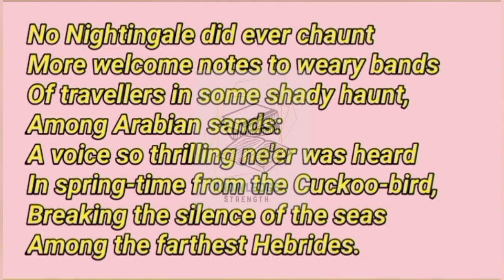The Solitary Reaper written by William Wordsworth poem Summary in English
The Solitary Reaper written by William Wordsworth poem Summary in English About the poet - William Wordsworth (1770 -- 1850) was a major English Romantic poet who helped to launch the Romantic Age in English literature. He was born in Cockermouth, England. His poetry was mainly focused on the nature, children, the poor, common people. Wordsworth was Britain's Poet Laureate from 1843 until his death in 1850.The Solitary Reaper About the poet - William Wordsworth (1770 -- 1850) was a major English Romantic poet who helped to launch the Romantic Age in English literature. He was born in Cockermouth, England. His poetry was mainly focused on the nature, children, the poor, common people. Wordsworth was Britain's Poet Laureate from 1843 until his death in 1850.The Solitary Reaper in English by William Wordsworth summaryThe Solitary Reaper - A poem by William Wordsworth.

About the poem - "The Solitary Reaper" is a ballad by English Romantic poet William Wordsworth, and one of his best-known works. The poem functions to 'praise the beauty of music and its fluid expressive beauty, the "spontaneous overflow of powerful feelings" that Wordsworth identified at the heart of poetry.Your Queries:-
The Solitary Reaper Summary Notes  The Solitary Reaper By William Wordsworth
William Wordsworth The Solitary Reaper
The Solitary Reaper Summary
Describe The Summary Of The Poem The Solitary Reaper
Write The Summary Of The Solitary Reaper
williamwordsworth explanation and analysisThe
About the poem - "The Solitary Reaper" is a ballad by English Romantic poet William Wordsworth, and one of his best-known works. The poem functions to 'praise the beauty of music and its fluid expressive beauty, the "spontaneous overflow of powerful feelings" that Wordsworth identified at the heart of poetry.The Solitary Reaper in Hindi by William Wordsworth summary explanation and analysisThe Solitary Reaper in Hindi by William Wordsworth summary explanation and analysisThe Solitary Reaper in Hindi by William Wordsworth summary explanation and analysis the solitary reaper, poems of william shakespeare, william wordsworth daffodils, william Wordsworth biography the solitary reaper by william wordsworth
the solitary reaper by william wordsworth summary in english
the solitary reaper by william wordsworth mcq
the solitary reaper by william wordsworth in bengali
the solitary reaper william wordsworth poem
summary of the poem solitary reaper by william wordsworth
the solitary reaper by william wordsworth poetry reading
english poem the solitary reaper by william wordsworth